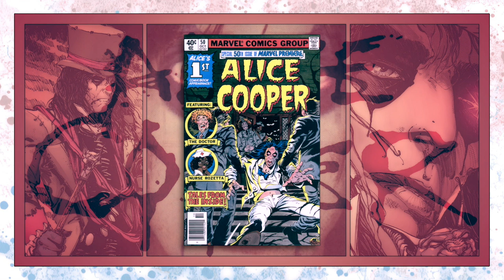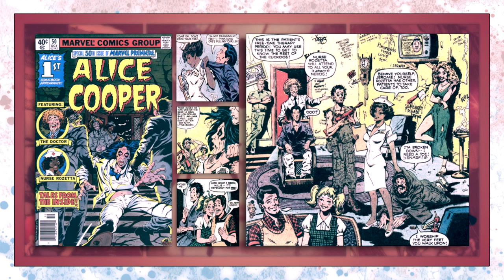Alice Cooper In Comic Books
A look at all the comic book appearances by the rock entertainment legend, Alice Cooper.